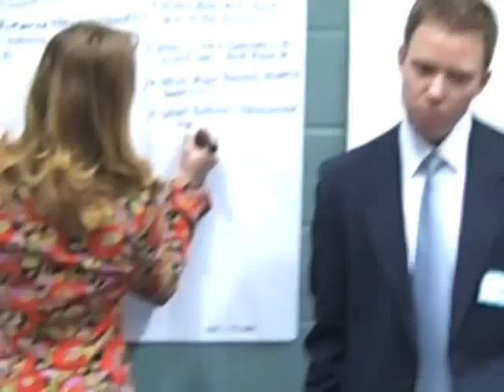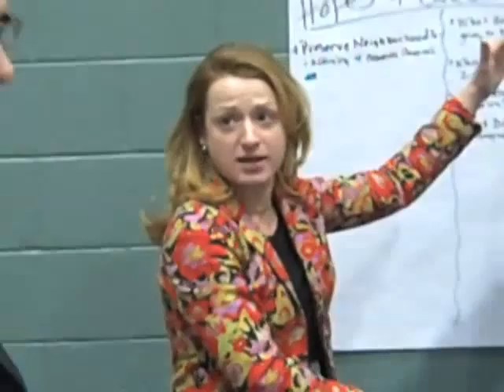Cleveland City Council Public Meeting (Breakout Sessions) - 3/4/09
Cleveland Councilman Brian Cummins (Ward 15) talks to residents as part of a break-out session at a public meeting to discuss council reduction and realignment.